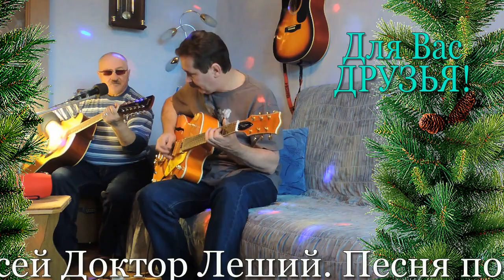Для наших друзей посвящаем ! - Алексей Доктор Леший - бард